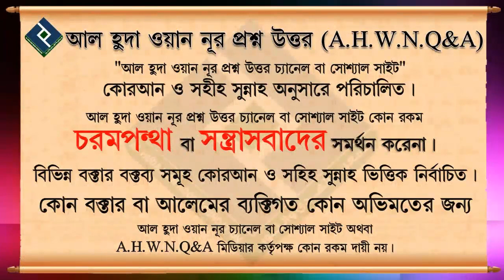কঠিন রোগে আক্রান্ত ব্যক্তির রোজা রাখার বিধান কি ᴴᴰ┇শায়খ সারোয়ার সালাফী